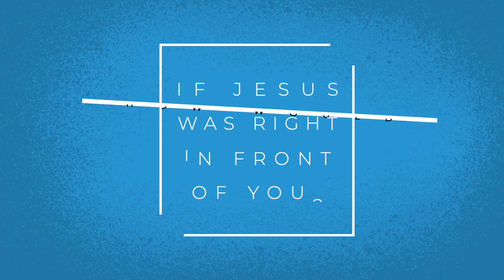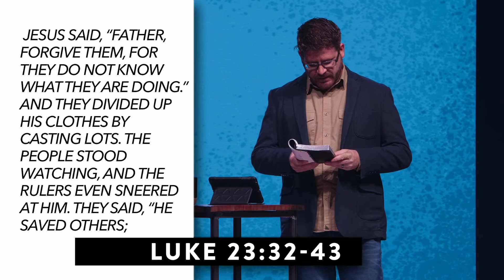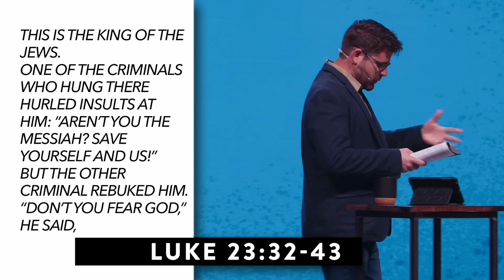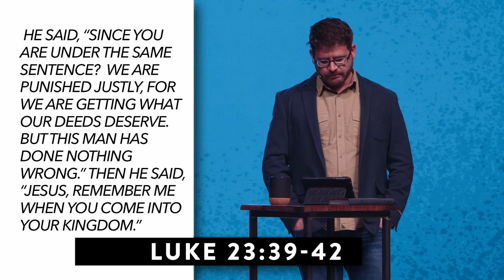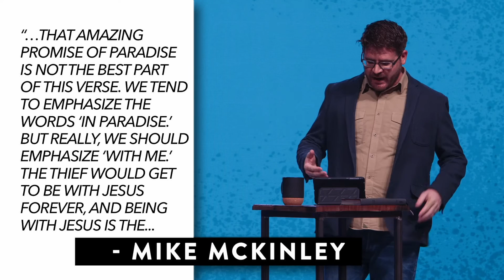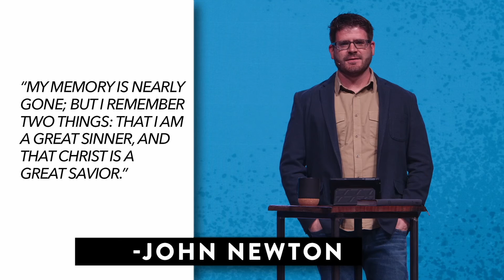Stories of Change: The Thief on the Cross| Teacher: Tim Wiebe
Our App is available for Download if you need a bible, for a way to give, or to see how you can get connected today.

Is this your first time connecting with us?
Jump right in and find community, find a place to serve

Did you miss the series we just wrapped up called Asking For a Friend?